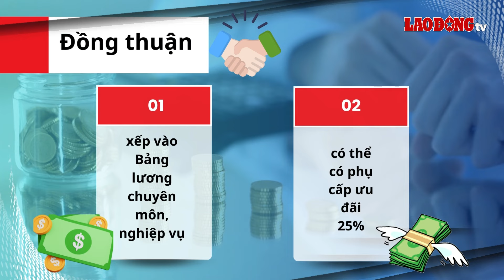2 đề xuất quan trọng về lương, phụ cấp cho nhân viên trường học năm 2024 | Báo Lao Động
BÁO LAO ĐỘNG | Nhằm giúp đội ngũ nhân viên trường học tăng thêm thu nhập, ổn định cuộc sống, Bộ Giáo dục và Đào tạo (GDĐT) đề nghị Bộ Nội vụ nghiên cứu, xem xét lương khi thực hiện chính sách tiền lương mới.

* Đường dây nóng: 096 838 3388